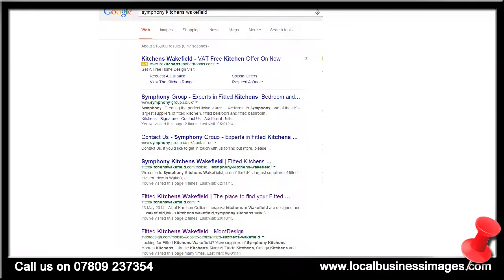Symphony Kitchens - Fitted Kitchens Wakefield Website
and the website is already ranking on page one of Google for the search term 'symphony kitchens wakefield'. If you would like to advertise on the website or redirect all the traffic the website generates, please email or find out more at